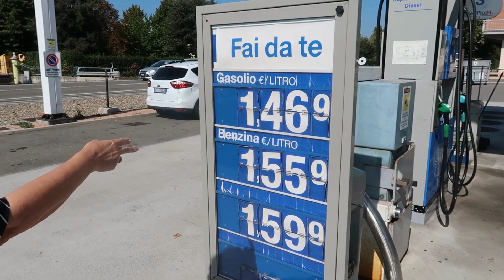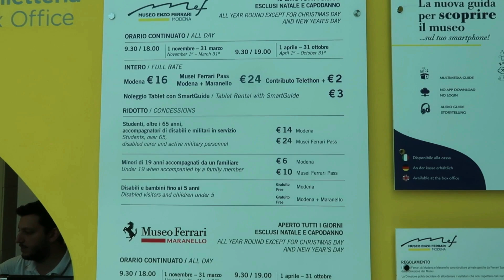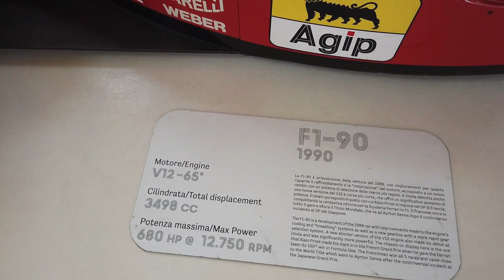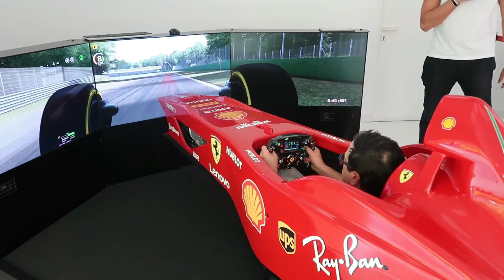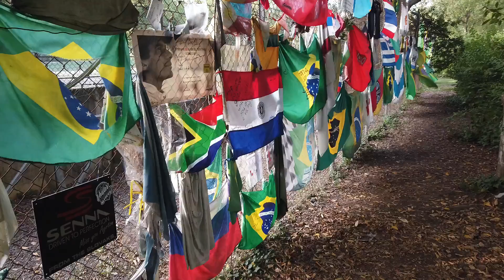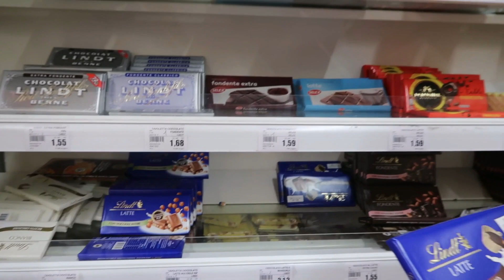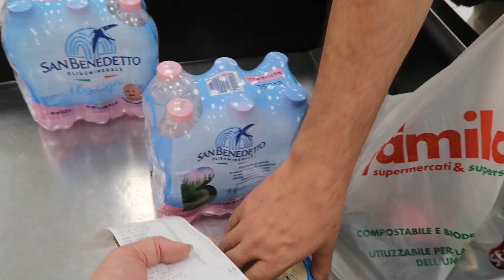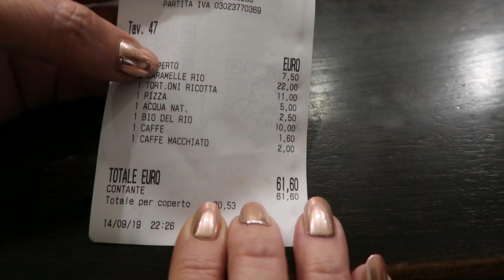MUSEU ENZO FERRARI E GALERIA FERRARI | NOSSO DIA EM MODENA E MARANELLO - Vlog Itália 13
♡ Oi amores de Mami!!! Neste vlog conhecemos o Museu Casa Enzo Ferrari e a Galeria Ferrari, o Papi andou no simulador da Fórmula 1 e conhecemos o Monumento do Ayrton Senna em Ímola, foi muito emocionante!

VÍDEO NOVO TODA SEMANA AS 18H!

Muito obrigada pelo carinho e por assistir. Seu comentário e joinha é muito importante para mim.